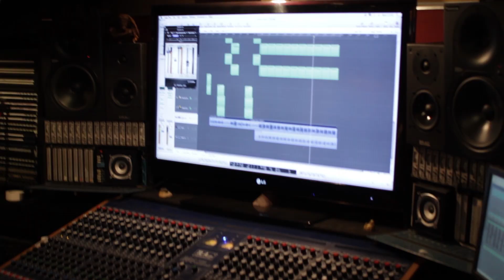In the Studio! Hare Krishna!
In Studio with the amazing ensemble of Jennie Belle Stars Matthias, Youth Killing Joke Glover, John Rubettes Richardson,  Mat SexDrugsN'HIV Sargent and songwriter Kishor Robinson...
...and others i dont recall...
...kindly excuse me.